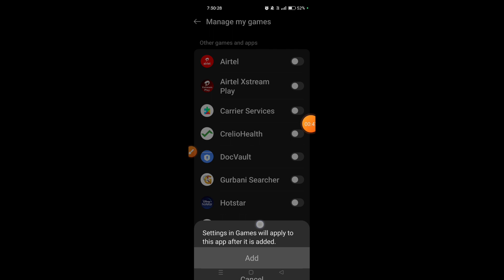How to use Game Space in Realme Narzo 70 Pro 5G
Hello dosto, aaj maine is video me bataya hai ki Realme Narzo 70 Pro 5G me Game Space kaise use kare, dosto Realme Narzo 70 Pro 5G me Game Space use karna bahut hi aasan hai. Agar aap bhi janna chahate hain ki Realme Narzo 70 Pro 5G me Game Space kaise use kare to is video ko pura dekhiyega, thanks friends.

Hello friends, in this video, I've explained how to use Game Space on Realme Narzo 70 Pro 5G. Using Game Space on Realme Narzo 70 Pro 5G is very easy. If you want to know how to use Game Space on Realme Narzo 70 Pro 5G, be sure to watch this entire video. Thanks, friends.